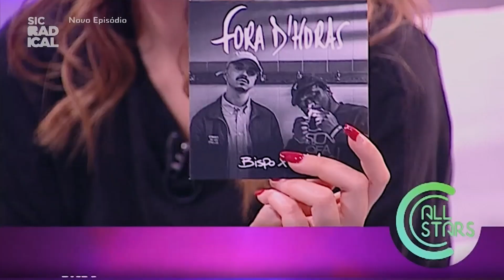17 10 17 Bispo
- Bispo vai apresentar o seu EP “Fora d'Horas” dia 20/10 no Estúdio Time Out, Lisboa
- O primeiro concerto aconteceu dia 4/10 no Hard Club, Porto
- Nos concertos vai partilhar o palco com o produtor Fumaxa e alguns convidados
- BISPO é um dos novos e mais carismáticos rappers da atualidade
- Tem dado inúmeros concertos de norte a sul do país, mais recentemente no MEO SW
- Já colaborou com grandes nomes como Maze (Dealema) ou Sam The Kid
- “Fora d'Horas” inclui temas “Como Dá” (com Gson), “Puto Strong” e “Como Deus Quiser”
- Encontra-se já em fase de gravação do seu próximo trabalho